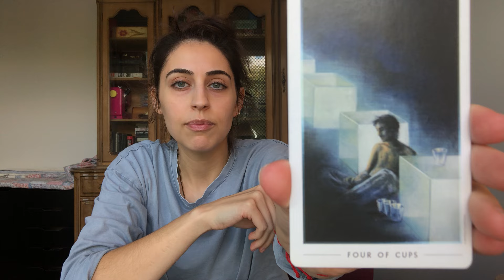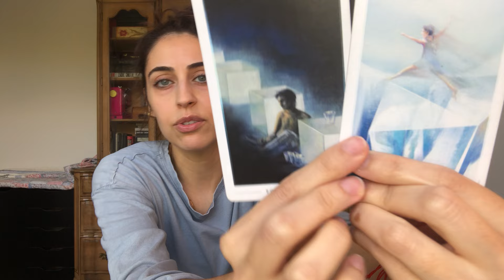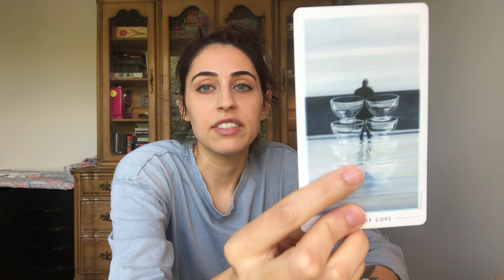Virgo: What You Need to Know for October